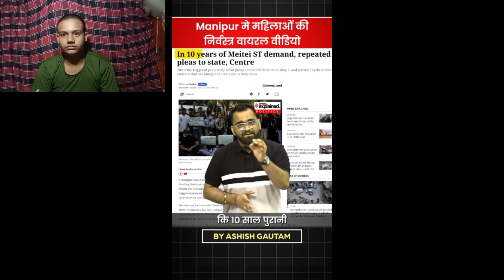Manipurमणिपुर में मैतेई और कुकी समुदायों के बीच हिंसा की शुरुआत कैसे हुई और लड़कियों का निर्वस्त्र 🥲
Manipur मणिपुर में मैतेई और कुकी समुदायों के बीच हिंसा की शुरुआत कैसे हुई और लड़कियों का निर्वस्त्र

Manipur मणिपुर में मैतेई और कुकी समुदायों के बीच हिंसा की शुरुआत कैसे हुई और लड़कियों का निर्वस्त्र😭🙏🚩10M youtube @shivasharma5542

Gareebmsgaming vlogs

Gareebmsgaming lifestyle

gareeb ms

ms gaming vlog

ms gaming mini vlog

ms gaming video

manoj dey how to make youtube channel

manoj dey youtube channel kaise banaye

youtube channel kaise banaye 2023 manoj de

champion sports youtube channel kaise banaye ms gaming mini vlogs

ms gaming vlog video

1m+ Gareeb MS Vlogs
MS vlogs

MS vlog

100k celebration garib ms gaming

Dehati Ladka

100k views youtube money
manoj dey ms gaming vlogs

ms gaming mini vlogs video

1m subscribers Gareeb MS Vlogs 200k subscribers celebration Gareeb MS Vlogs

garib ms gaming Mukesh Sahani

garib ms gaming गरीबms gaming
garib ms

garib ms gaming vlog viral garib ms gaming first payment

garib ms gaming roast aditya vlog roast joginder
aditya vlog

aditya vlog channel

aditya vlog channel delete

aditya roast video aditya vlog rost

vijay riya

vijay riya ka ladaisunil gudiya vlogs

daily vlog new vlog video

daily vlogs daily vlogging

daily vlogs video my first vlog 2023

my first vlog my first vlog today

my first vlog rost

manoj dey rost

my first vlog roast video 2023

manoj dey

Champion sports youtube channel kaise banaye tech champion sports roast

tech champion sports channel delete

tech champion sports school tech champion sports sourav joshi

Manipur मणिपुर में मैतेई और कुकी समुदायों के बीच हिंसा की शुरुआत कैसे हुई और लड़कियों का निर्वस्त्र😭🙏||Manipur मणिपुर में मैतेई और कुकी समुदायों के बीच हिंसा की शुरुआत कैसे हुई और लड़कियों का निर्वस्त्र😭🙏||Manipur मणिपुर में मैतेई और कुकी समुदायों के बीच हिंसा की शुरुआत कैसे हुई और लड़कियों का निर्वस्त्र😭🙏||Manipur मणिपुर में मैतेई और कुकी समुदायों के बीच हिंसा की शुरुआत कैसे हुई और लड़कियों का निर्वस्त्र😭🙏||Manipur मणिपुर में मैतेई और कुकी समुदायों के बीच हिंसा की शुरुआत कैसे हुई और लड़कियों का निर्वस्त्र😭🙏||